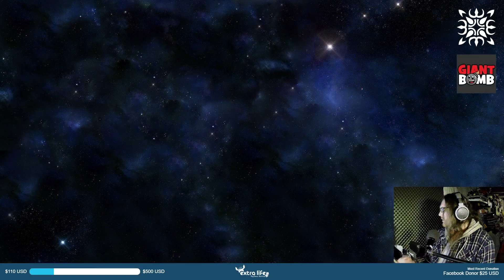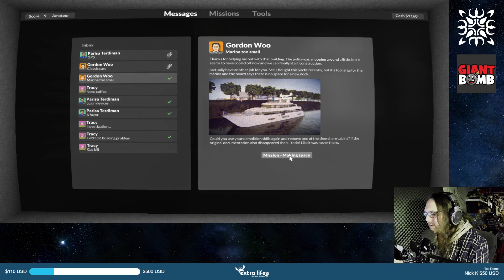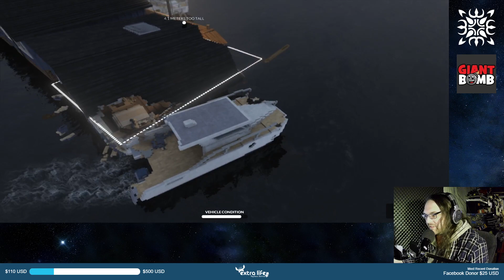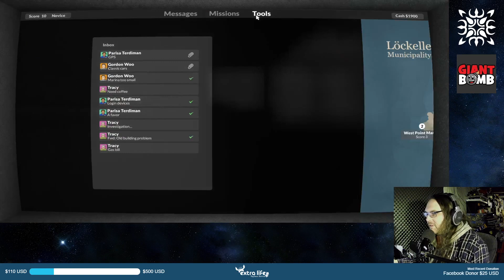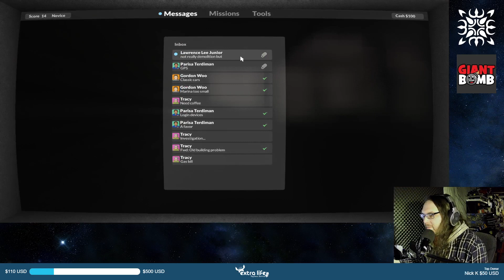Bonus Stream - Teardown (& Extra Life Tech Test) (2020-11-01)